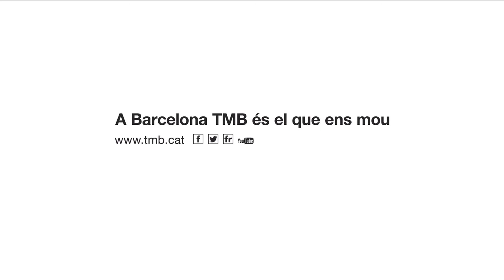Spot de presentació de la campanya de TMB "Mou-te per les malalties minoritàries"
TMB ha posat en marxa un any més, i ja són quatre, la campanya solidària Tria la Teva Causa, emmarcada dins del Pla Director de Cooperació i Solidaritat, en què els treballadors han decidit donar suport a les malalties minoritàries. Podeu llegir més a